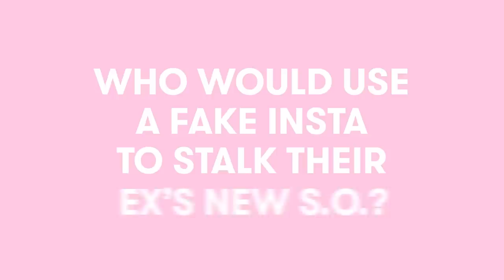Dylan Sprouse and Hannah Marks Reveal Who Gives the Best Dating Advice and More | Superlatives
Dylan Sprouse and Hannah Marks co-star in the upcoming movie "Banana Split," so needless to say, they know each other *pretty* well now. We got them to spill the tea on who's most likely to ghost, who's the bigger hopeless romantic, and so much more. Honestly, it'll come as no surprise that everyone started asking Dylan dating advice after he started seeing Barbara Palvin!

Producer: Rachel Lieberman
Camera Operator: Deanna Govea
Editor: Deanna Govea
Graphics: Kelsey Fink
Entertainment Manager: Emily Hausman

♥ SEVENTEEN SHOWS ♥